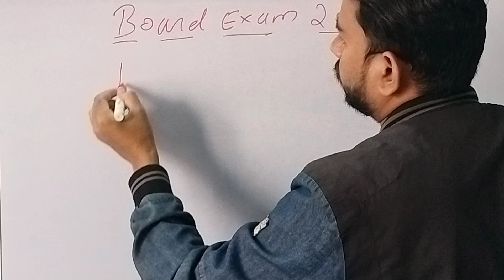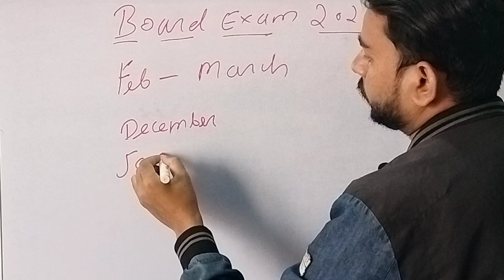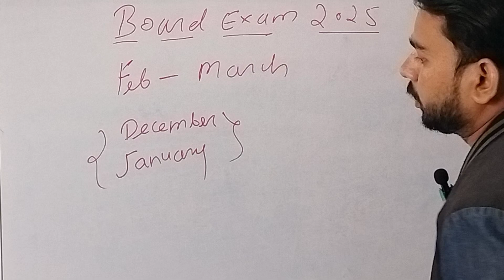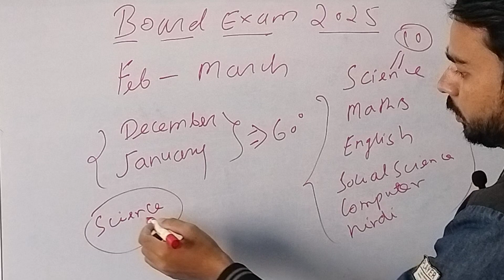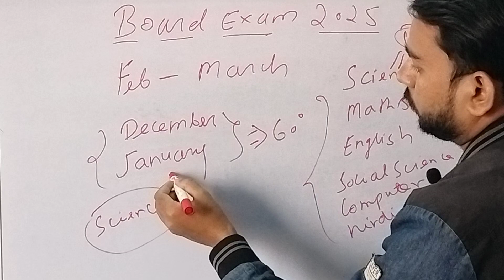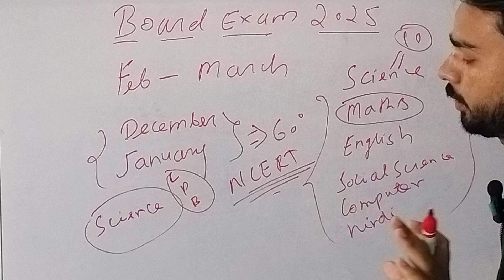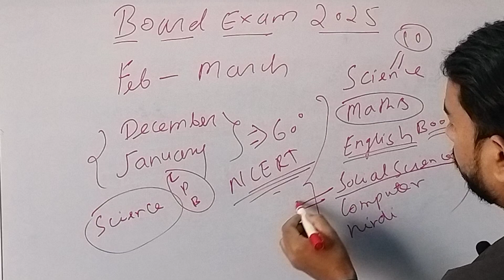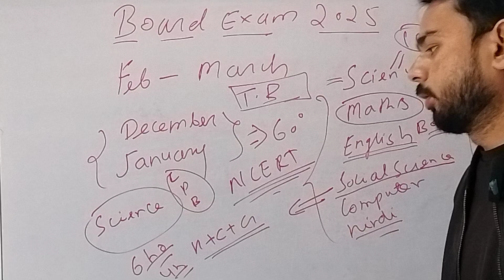BOARD EXAM STRATEGY 🔥 || 2024-2025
Learn with pcm by nk sir

Your queries -
board exam ache marks gain kaise kre
board exam me ache marks kaise laye
board exam me number kaise laye
board exam
board exam copy checking
board exam
2024
board exam class 10 me copy
kaise likhe